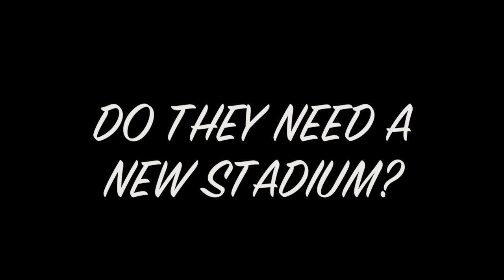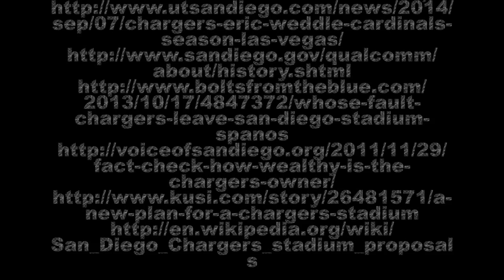Do the Chargers Need a New Stadium?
The Chargers stadium is currently in playable condition.They do not need a new one. If the Charger want a new stadium then the Chargers Organization needs to pay for it. NOT THE PEOPLE OF SAN DIEGO.